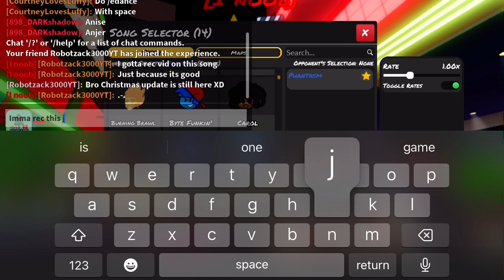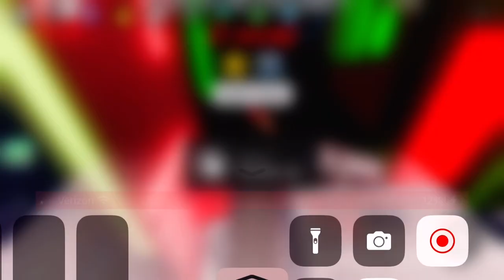FNF Phantasm just because its a banger